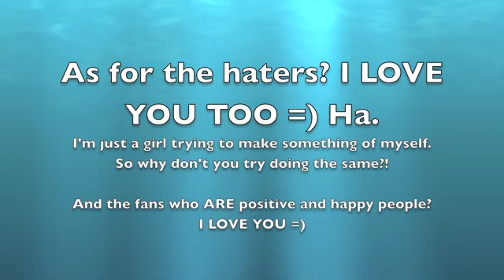Elise Estrada having fun with her new MAC!!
With this new Mac, I will be vlogging LOTS!! I'm going to be taking it everywhere with me! Every airport, every plane, every city, every show, every chance I get!!! SO watch for new video's guys!! This is my very first video! I love Beyonce and I love this song, it reminds me of people in my life! SO here's me having fun with this thing! My first video! WOOOOHHOO!